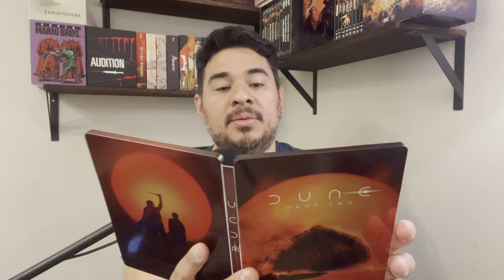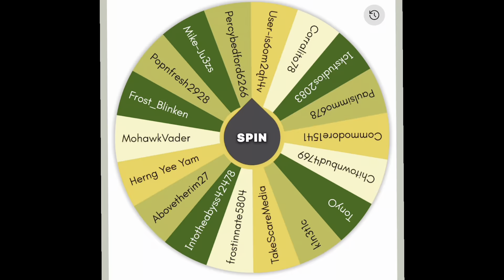Dune Part Two 4k Review | Warner Brothers | 4k Digital Code Giveaway!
0:00 Intro
3:40 4K UHD Review
6:50 Special features
9:55 Outro

Reviewing equipment: 🔽

TV: LG CX
Sound system: Samsung Q990B
Player: Panasonic UB820